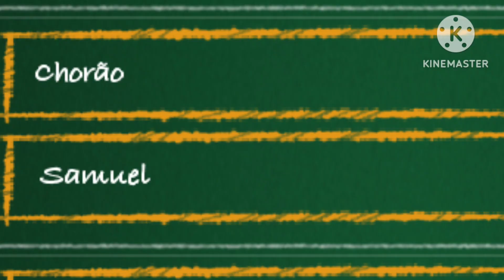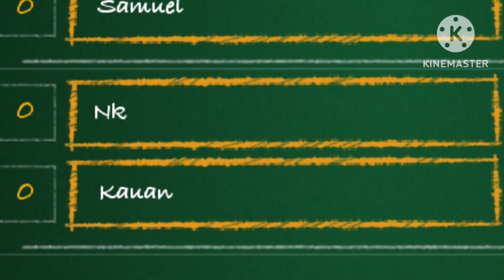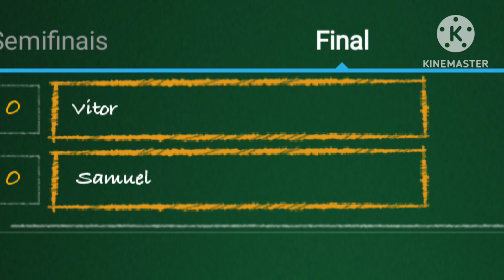O IMPÉRIO DE MATILDE----MIDNIGHT CREW EP8